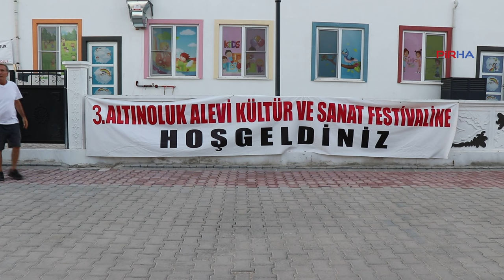‘Cemevi Başkanlığı yalan veriler yayınlıyor; 16-18 Ağustos’ta Hünkara sahip çıkalım’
PİRHA- 3. Altınoluk Alevi Festivali’nde konuşan AKD Genel Başkanı Seher Şengünlü Yılmaz, Alevi Bektaşi Kültür ve Cemevi Başkanlığı’nın yayınladığı grafikte cemevlerinin kendileri ile işbirliği içinde olduğu iddiasına tepki göstererek, “Bu Alevilerin içine nifak tohumu etmektir. Ellerinde böyle bir veri yok, yalan konuşuyorlar. Bu tablo tamamen yalandan ibaret. Çıksın açıklasınlar görelim” diye belirtti. HBVAKV Başkanı Ercan Geçmez de “Alevi Bektaşi Kültür Cemevi Başkanlığı sürekli bir grafik yayınlıyor. Sen kimsin ya? Babanın malını mı verdin?” diyerek tepki gösterdi.